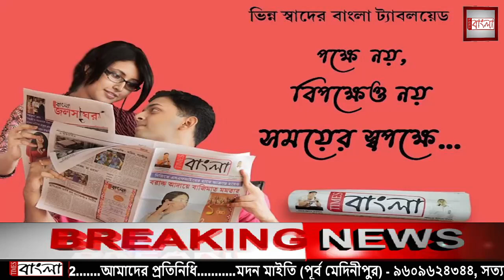করোনা পরিস্থিতিতে ফের পিছিয়ে গেল কেশিয়াড়ী পঞ্চায়েত সমিতি গঠন